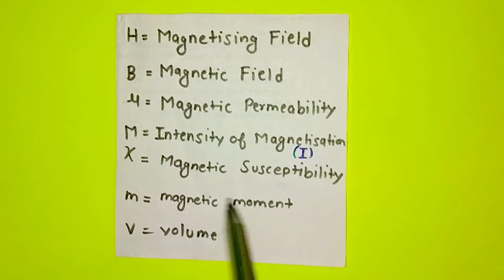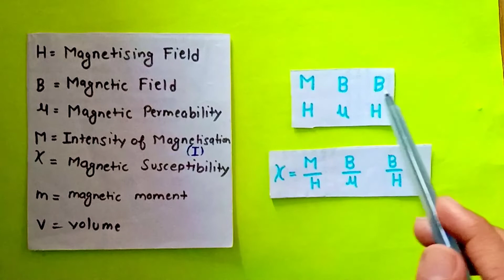Magnetism And Matter Super Tricks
Magnetism & Matter Formula Tricks
Physics Formula Tricks Class 12th

Neet JEE Tricks 🔥

By Vishal Yadav @vyneetug